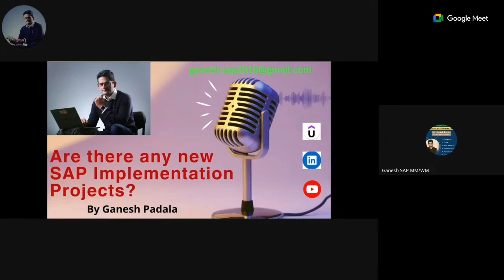Are there new SAP Implementation Project 2025 02 11 11 38 29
Search as Ganesh Padala in your Udemy Business Login to find multiple SAP Courses.

Ganesh